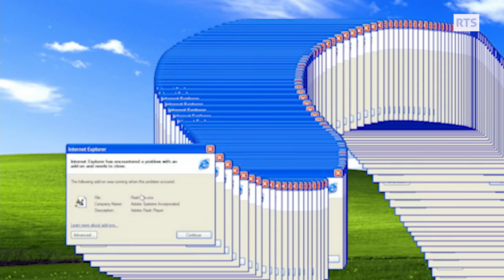L’entretien de la rédaction: Christian Constantin, président du FC Sion